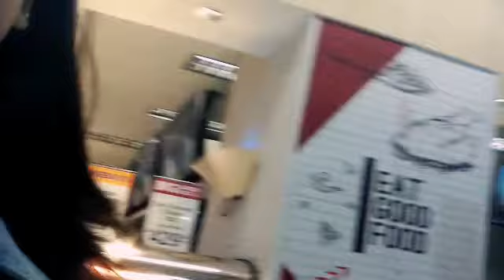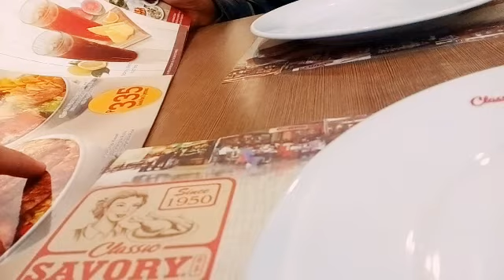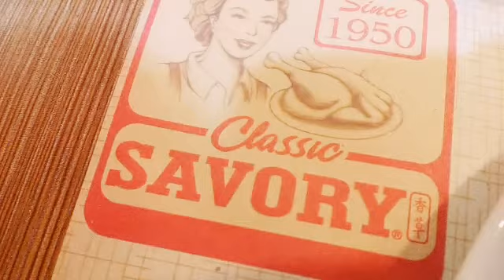Another Day At The Mall + More Talking! || Rhainne's Basics Vlog #47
Hello everybody it's me Candie and today is another vlog! In this vlog, we went to the mall and i talked all throughout the video i hope you don't get bored.. thanks! Thank you for your time and I'll see you guys, next time! Bai! ♥

Slime Account - Slimemaniator

Also don't forget to use the rhainneyysquad and be early on my videos to possibly get a shoutout! ♥